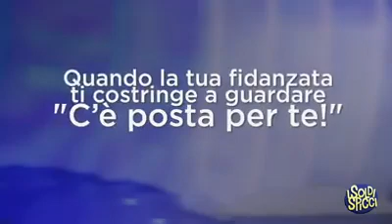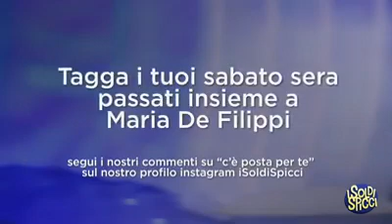C è posta per te